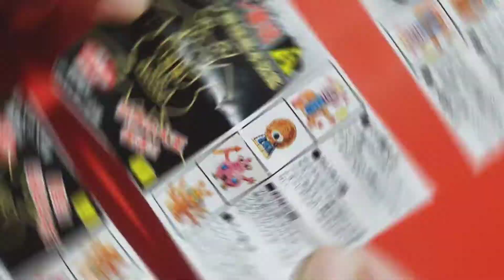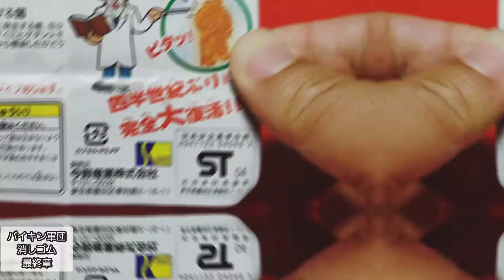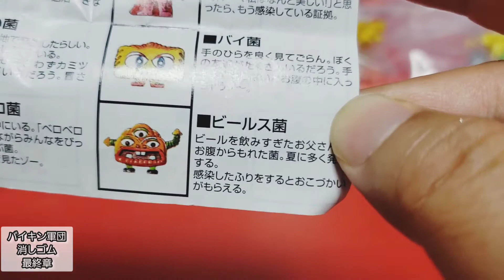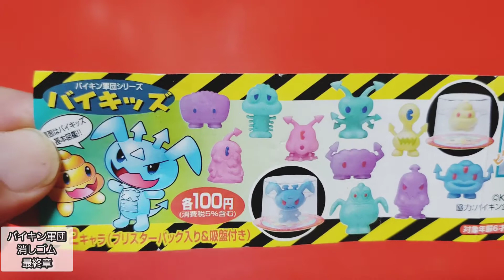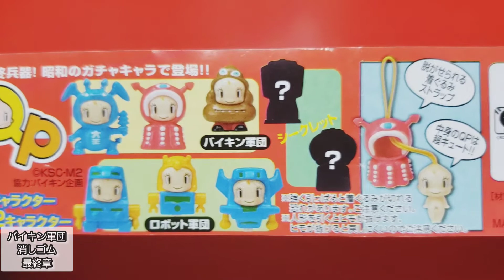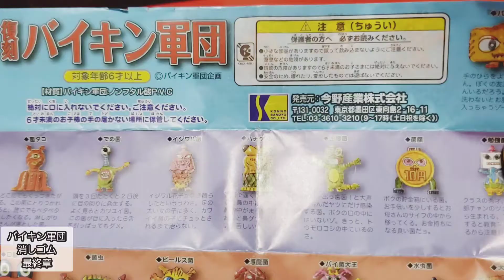バイキン軍団～最終章パート4 No.21620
【バイキン軍団】1980年に登場の今野産業オリジナルキャラクター!最終章第三弾レビュー!